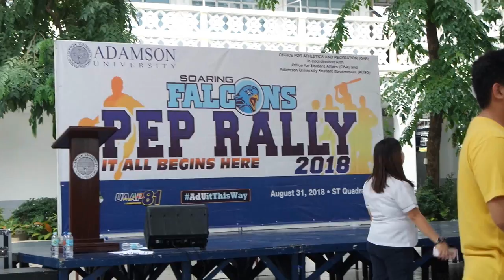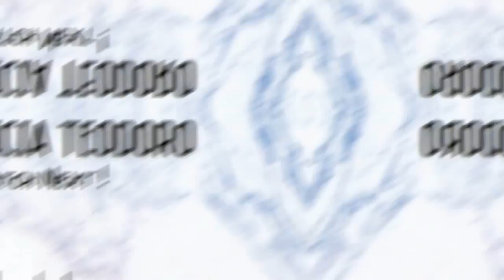TATAK ADAMSON 2018 (PINASINAYAAN ) |Patricia Teodoro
Hey guys ! Welcome to my vlog , This my vlog during the TatakAdamson , we are now official a adamsonian !!! the event was blast ! had so much fun during the concert . Soar High Falsons !